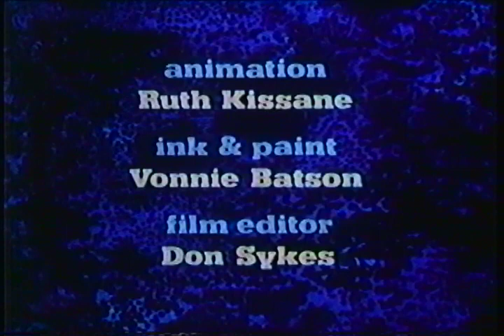Legend of Paul Bunyan and The Legend of John Henry 1973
Paul Bunyan has seen a number of animated re-tellings. This one is an extremely good example. The same production company is also responsible for The Legend of John Henry, which was nominated for an Academy Award in 1973 and the animation style is very similar with both. It's reminiscent of the old UPA shorts, which is understandable, as Nick Bosustow is the son of Stephen Bosustow, who co-founded UPA and ran it for many years.

Little Golden Book Video